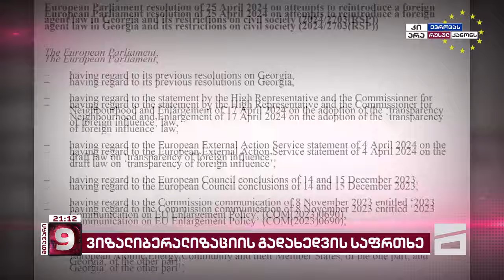უვიზო რეჟიმი საფრთხეშია | რას ამბობს "ოცნების" პროპაგანდა და როგორია რეალურად პროცედურა?